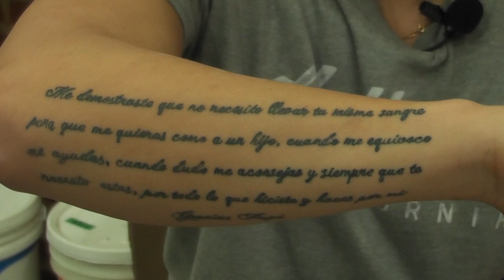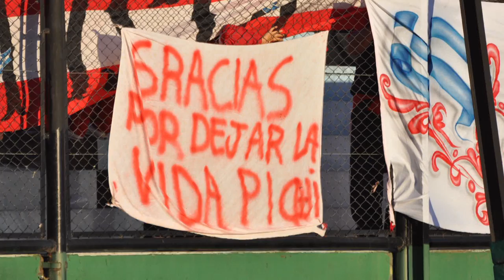Biografía Juan "Pichi" Mercier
Biografía del volante central de San Lorenzo: Juan Ignacio Mercier. Uno de los dos mejores número cinco del país junto a Ortigoza. Trabajo realizado por alumnos de ETER de la carrera Periodismo Deportivo.